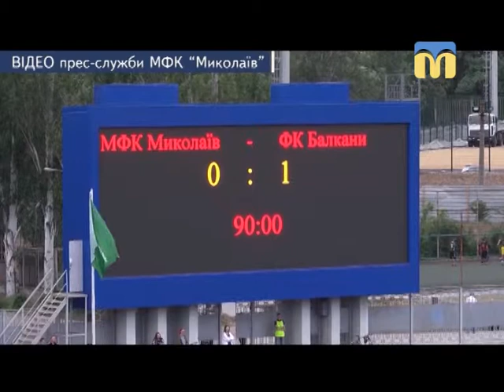15.05.2018. Новини. 08:30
Інформаційна картина дня (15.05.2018) поглядом кореспондентів телеканалу “Миколаїв” (випуск новин — 08:30):
- Володимир Євтушенко - новий директор комунального підприємства “Миколаївелектротранс”;
- Муніципальний футбольний клуб “Миколаїв” поступився “Балканам”.